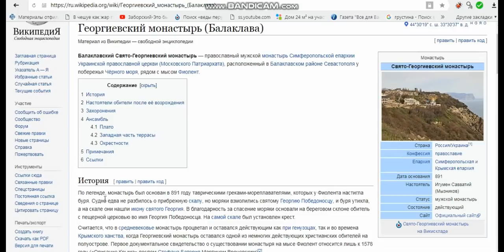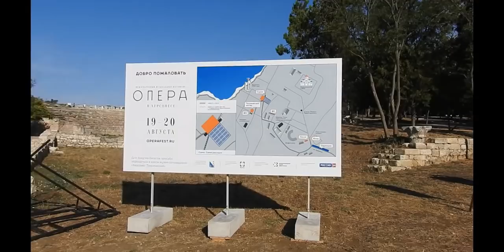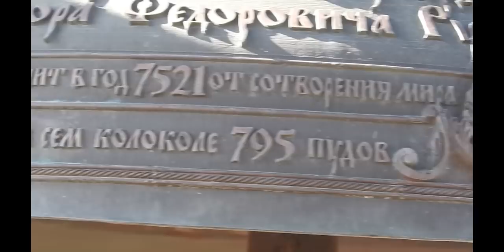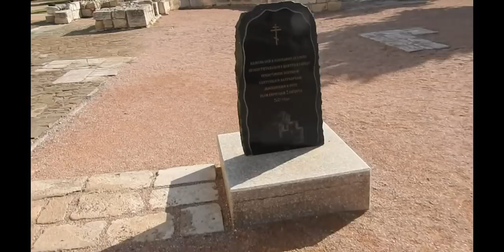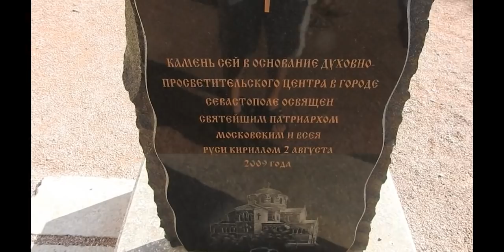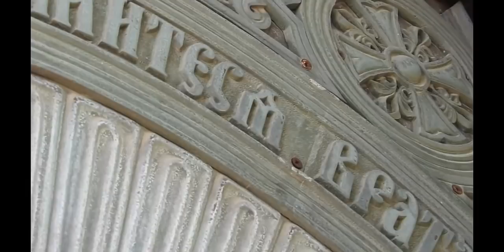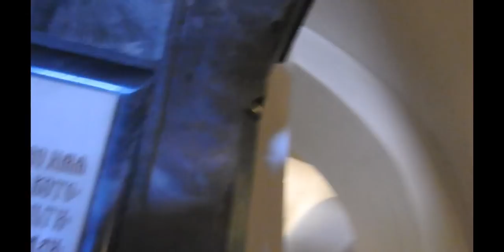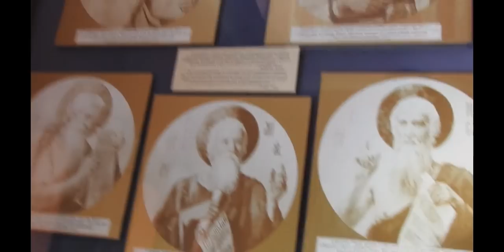ХЕРСОНЕС ТАВРИЧЕСКИЙ..КРЫМ ( символы и остатки империи )